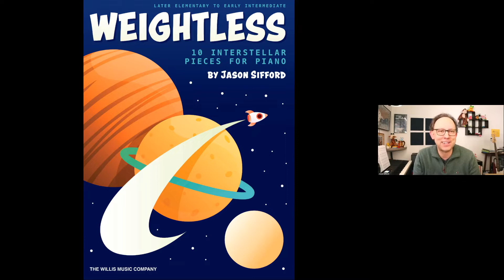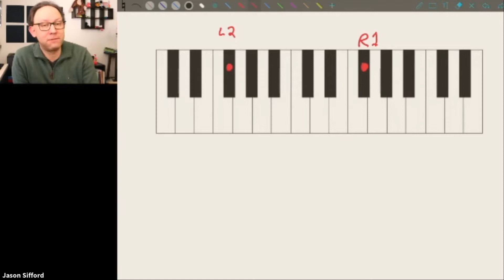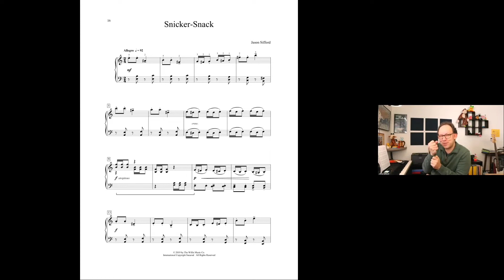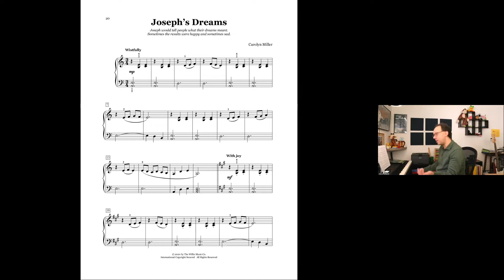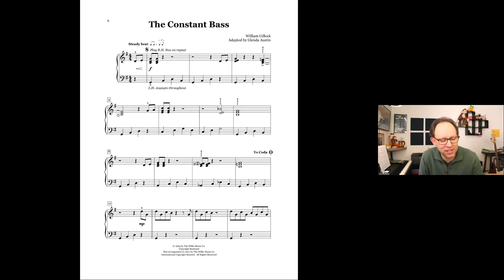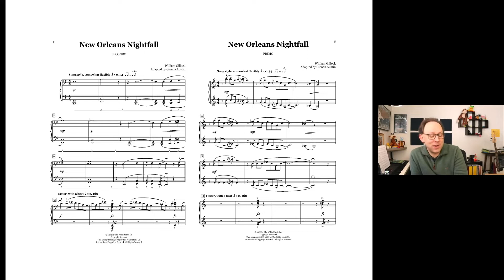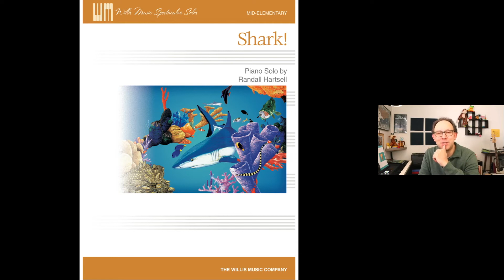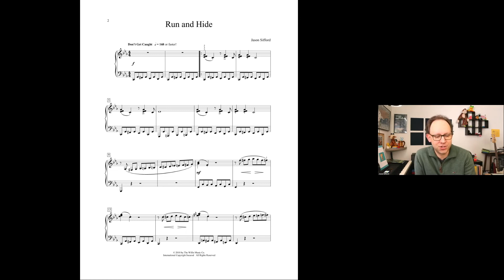Getting Creative with Jason Sifford: Fresh Ideas for a New Year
(Recorded January 27, 2021) Join Dr. Jason Sifford as he presents fresh teaching ideas and introduces his latest piano publications with Willis Music. Jason offers strategies that enhance teaching remotely and answers several questions about composing and teaching during a pandemic.

Weightless (Sifford): 3:15
Beware the Jabberwock (Sifford): 9:40
Sacred Stories and Songs (various): 20:00
New Orleans Jazz Styles (Simplified - Gillock, arr. Austin): 27:00
New Orleans Jazz Styles (Duets - Gillock, arr. Austin): 33:15
How to Write a Song (Allison James): 40:23
Shark! (Hartsell): 45:10
A Mingus Among Us (Baumgartner): 47:46
Run and Hide (Sifford): 49:35
Q&A: 52:20

Hosted by Educational Piano editor Charmaine Siagian.